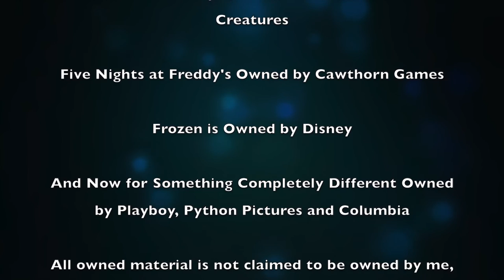Farthing Wood Reviews S.2-Ep.4 New Enemies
The warden's gone, Scarface is pissed, poachers have come into the park; sounds like the animals are REALY up a certain creak without a paddle (then again, they don't know how to use boats, so they'd be swimming through it anyway...eew)